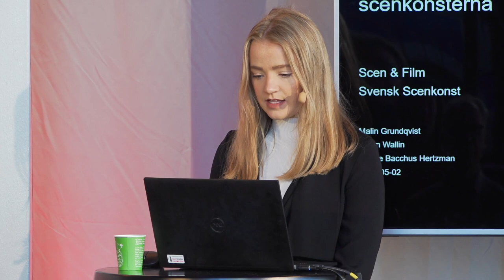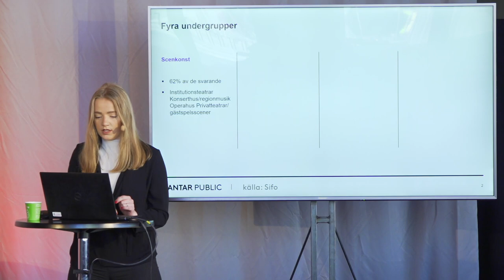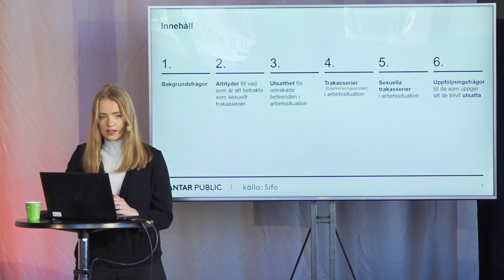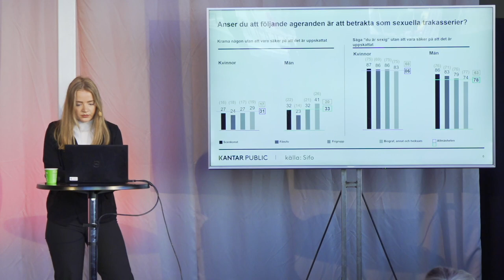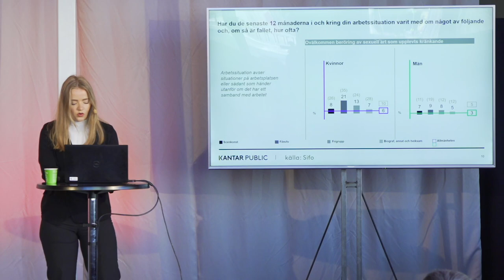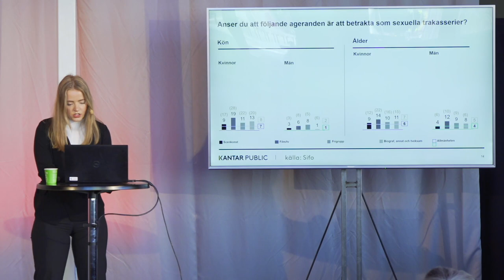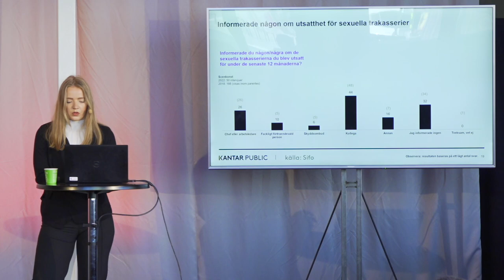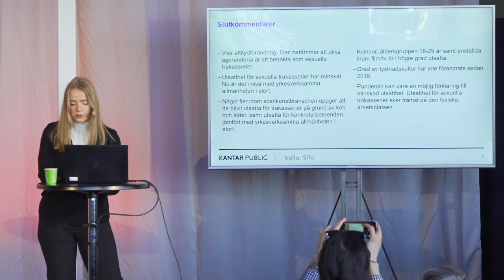Rapport - Uppföljande enkät om sexuella trakasserier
Den 2 maj presenterade Fackförbundet Scen & Film och arbetsgivarorganisationen Svensk Scenkonst resultatet från en uppföljande enkät om sexuella trakasserier. Enkäten är initierad av parterna i samverkan och genomförd av Kantar Sifo. Målet med enkäten är att undersöka om det skett några förändringar sedan 2017 kring förekomsten av sexuella trakasserier eller annan kränkande särbehandling inom scenkonsten.

I presentationen deltog Malin Grundqvist, Kantar Sifo, Simon Norrton, ordförande i Scen & Film och Birgitta Svendén, ordförande i Svensk Scenkonst. Moderator var Paula Lejonkula.